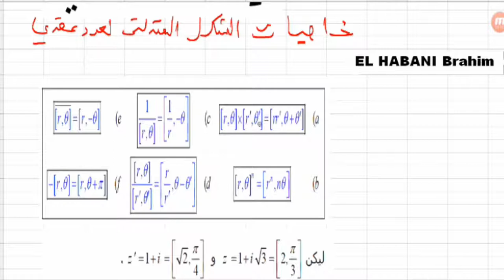الاعداد العقدية 09 الشكل المتلتي لعدد عقدي جزء 03